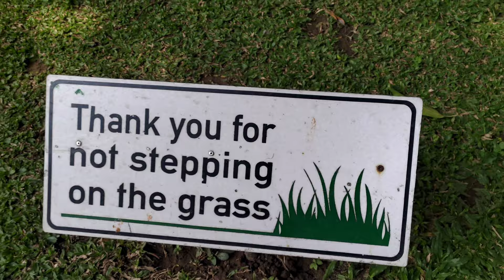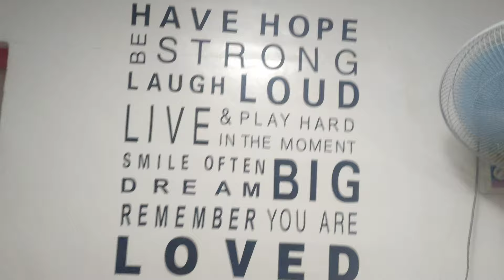VLOG #1 "A day @ EEG - JAMES" Valentine's day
A day at work by James, training and bonding moments.